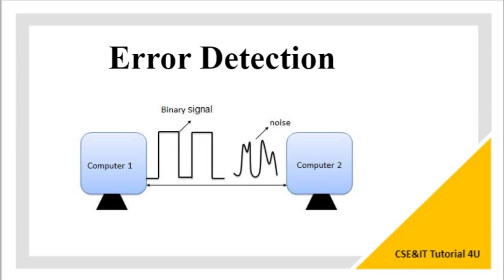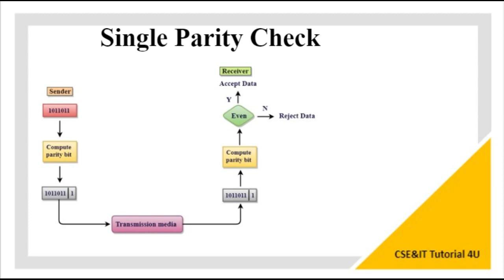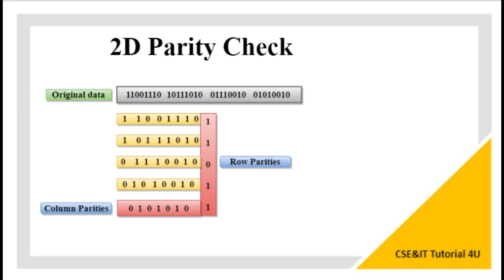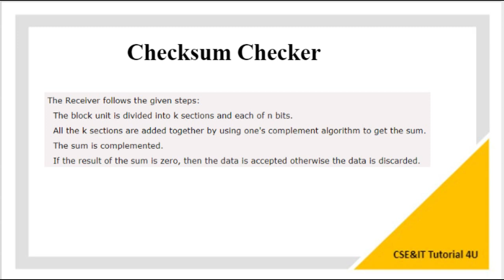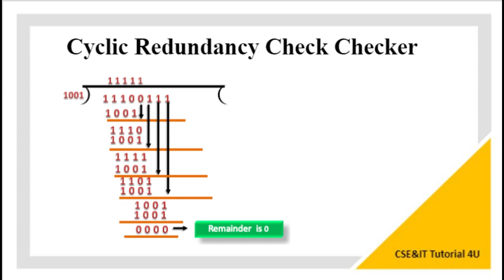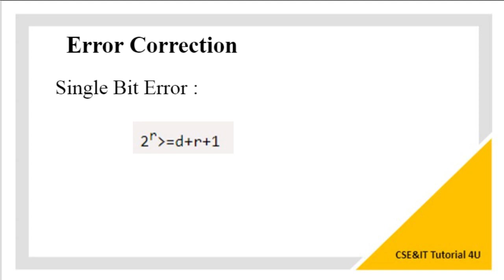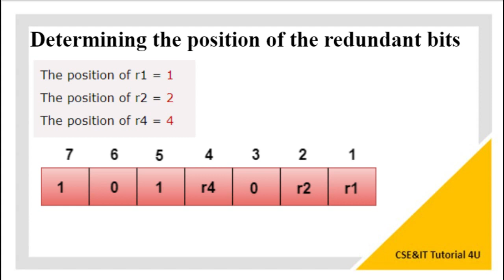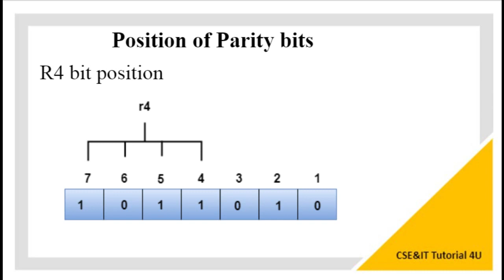Error Detection and Error Correction in Telugu